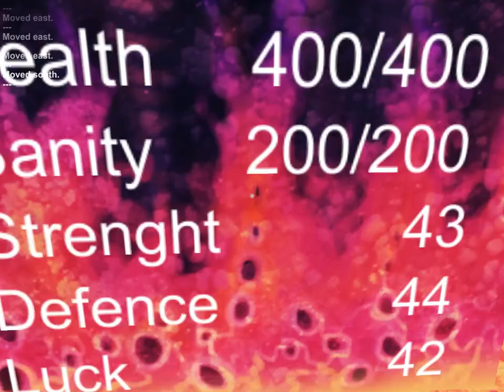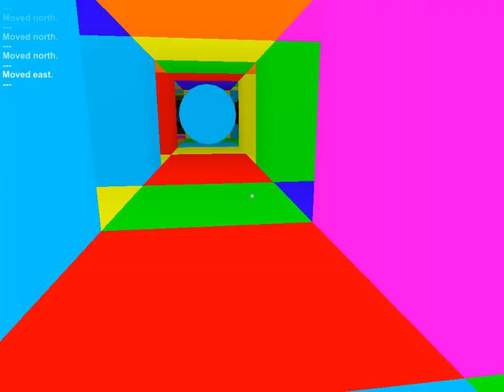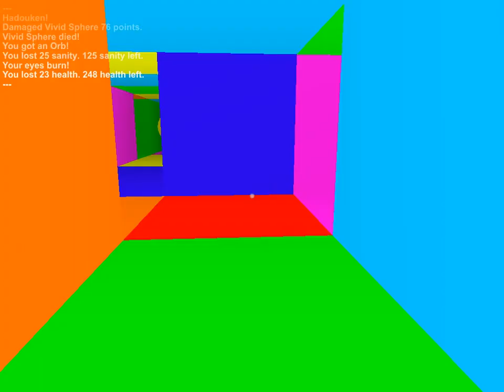7DRL 2013 - Rogue Dream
Rogue Dream, by Samuli Jääskeläinen

EPILEPSY WARNING: this game gets really huge on flashing light at the third stage. There will be a huge annotation to filter it at first, just in case.

I mean really, what can I say! It's fairly simple in terms of what you can do, so there isn't a huge tactical depth, but that's made up for in some strategic depth (not only in leveling up, but choosing to where to go in the given time limit). First-person perspective is a nice touch, the graphics in general are a nice touch, and I already said it enough in the video but I just love the HUD. If there's one maybe-flaw, the way that stats are used isn't easy to understand, and you might just be better off simplifying the damage-related ones. I mean geez, it's even got per-level victory conditions and cumulative achievements! Really nicely done for a 7DRL.